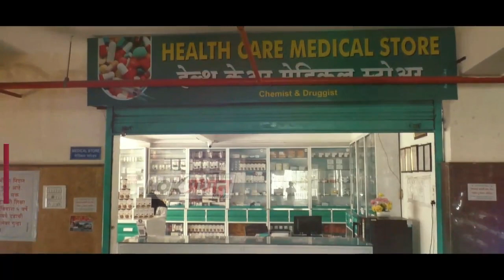सोलापुर, घरों में लगी आ*ग 4 से ज्यादा घर जल कर खाक...